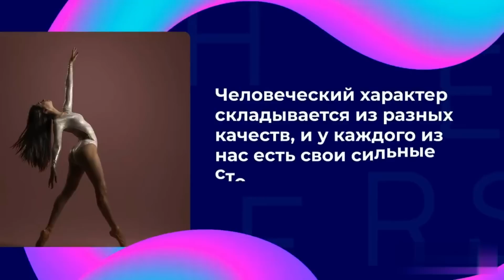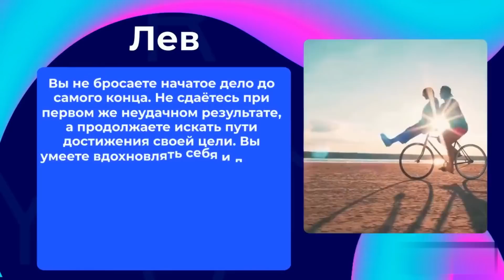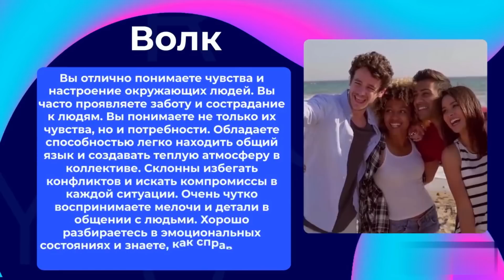Тест! В чем твоя скрытая сила? Психология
Тест! В чем твоя скрытая сила? Психология. Добро пожаловать на наш психологический тест, основанный на выборе образа. Этот тест призван помочь вам обнаружить свои скрытые сильные стороны, анализируя выбранные вами образы.

Человеческий характер складывается из разных качеств, и у каждого из нас есть свои сильные стороны. Но часто мы не замечаем этих качеств, и они остаются скрытыми. Наш психологический тест на выбор изображений создан, чтобы помочь вам обнаружить и проявить свои скрытые качества и силы. В данном тесте вы должны будете выбрать изображения, которые наиболее близки к вашим внутренним переживаниям. По результатам теста мы сможем дать вам некоторые представления о том, в чем заключаются ваши скрытые силы и как их использовать в повседневной жизни. Давайте начнем!

Тест состоит из серии изображений, и ваша задача - выбрать то, которое вызывает у вас наибольший отклик. На основе вашего выбора мы предоставим вам информацию о вашей личности и сильных сторонах, которыми вы обладаете. Итак, давайте начнем и узнаем, что скрывается внутри вас!

Внимательно посмотрите на изображение, какое животное притягивает ваш взгяд? Доверьтесь своей интуиции и выбирайте!

Таймкод:
1 Лев 00:35
2 Тигр 01:18
3 Волк 02:04